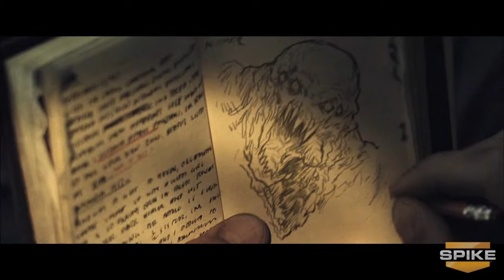Resistance 3 | VGA 10: Exclusive Debut Trailer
The failing fight for earth continues in the third installment of the Resistance saga! The full debut trailer premieres at the Spike Video Game Awards 2010!